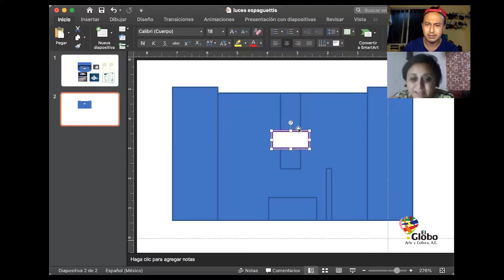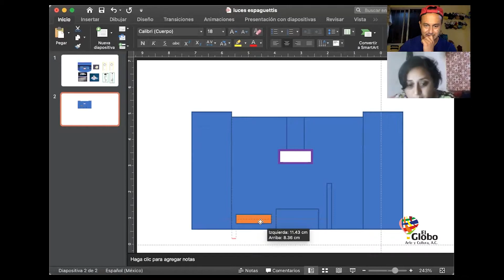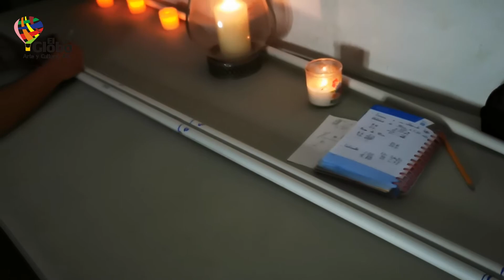IlusosEspaguetis en construcción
Juanki Durán y Cristy Vázquez muestran parte de la producción de nuestro estreno